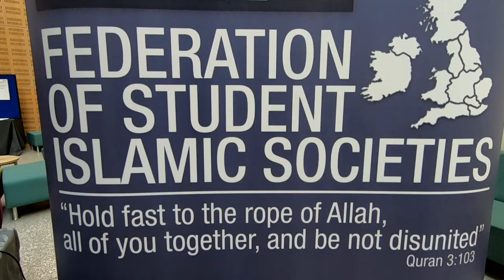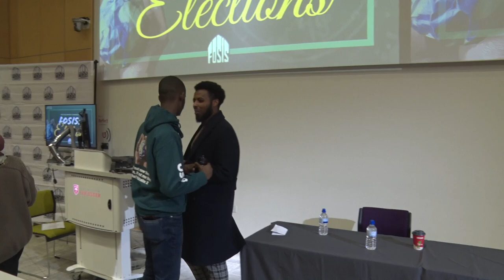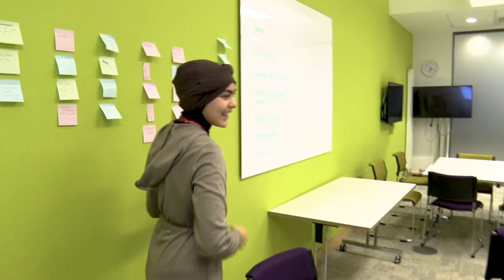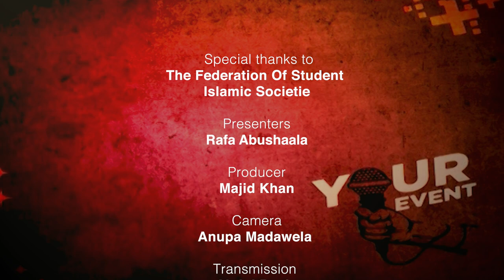Your Event | FOSIS WINTER CONFERENCE 2019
A weekend full of inspirational talks🗣, interactive workshops, delivered by world-renowned speakers👀, networking opportunities through our ‘Fair Trade’ and some good food and plenty of laughs! 😊The theme for this year’s conference was 🌍‘Caretakers Of The Earth’!🌎